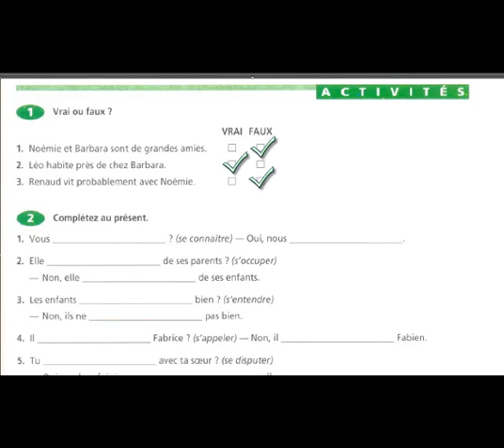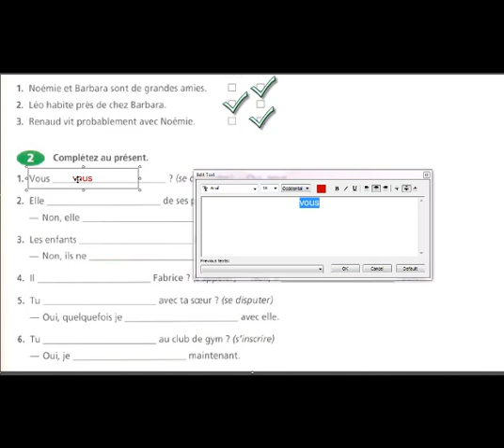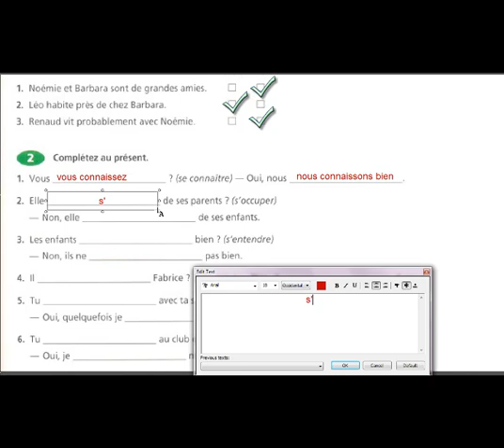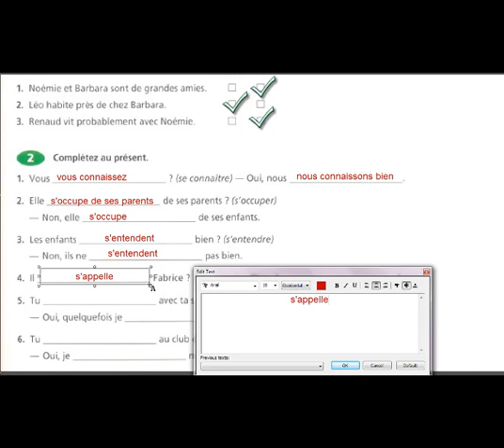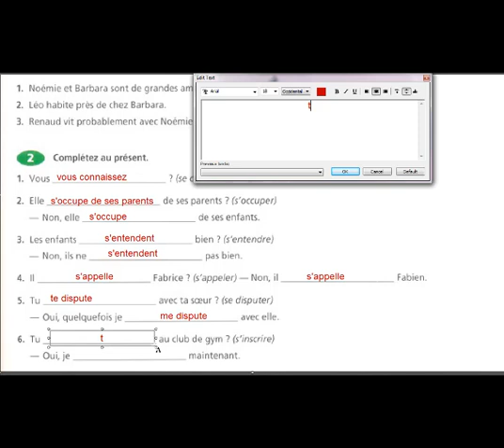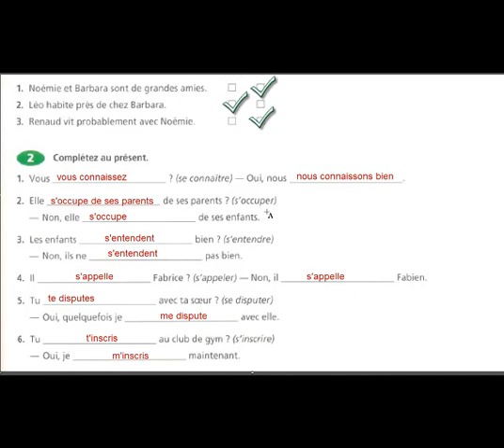activités de communication partie 1